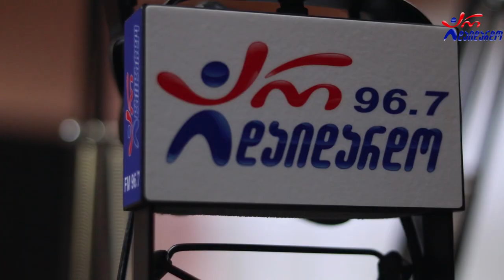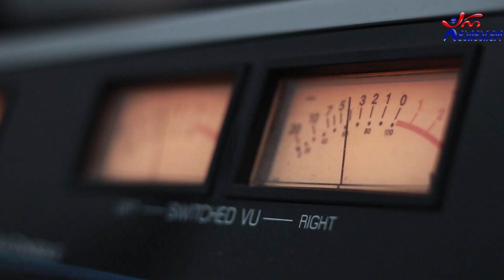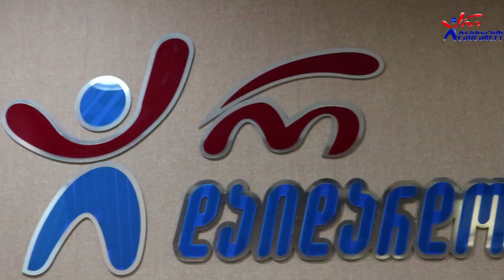ეკა კვალიაშვილი - ცოტა კიდევ მოითმინე გულო. Live არ დაიდარდო / Eka Kvaliashvili - Live Ar Daidardo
2020 წ.  31 აგვისტო
ლაშა რამიშვილის საავტორო გადაცემა "ღვინო დუდუკი ქალები". სტუმრად ეკა კვალიაშვილი. ცოცხალი შესრულება.